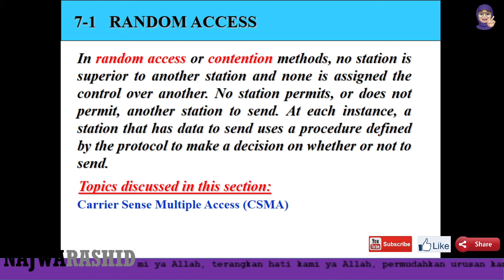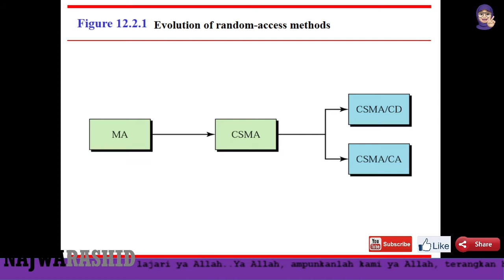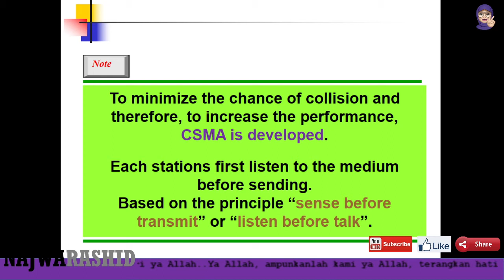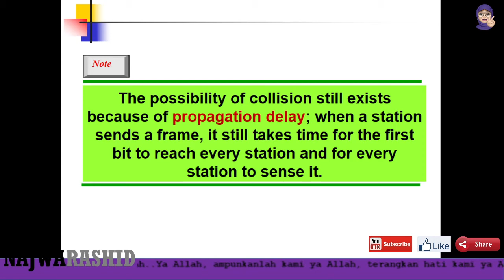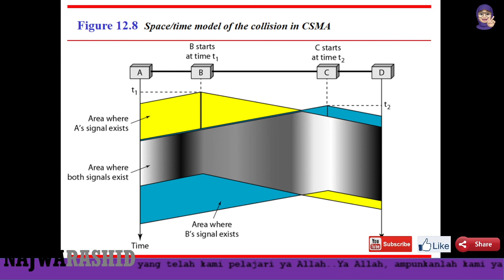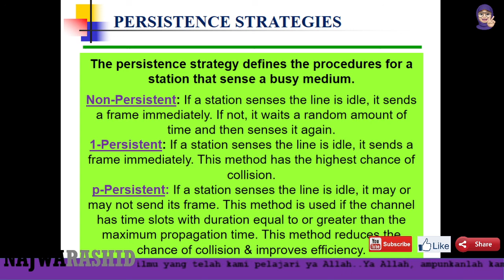Access Method Part 2